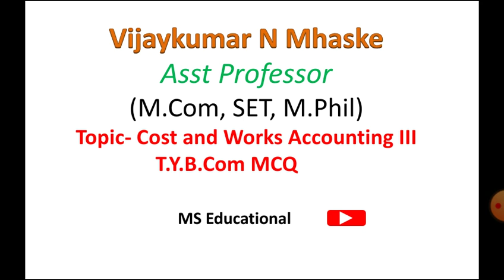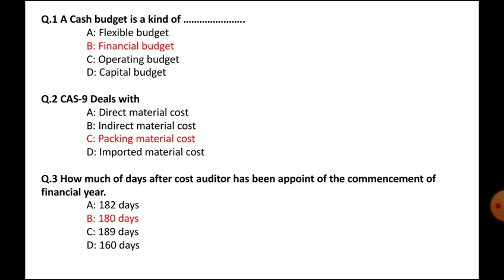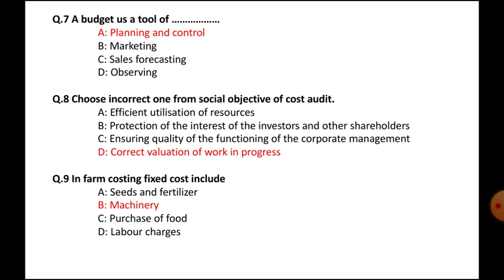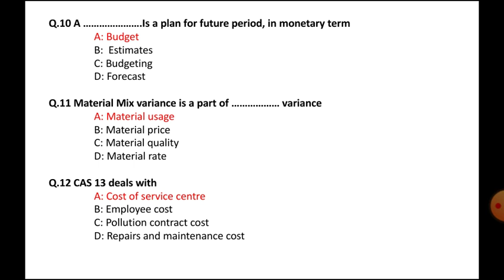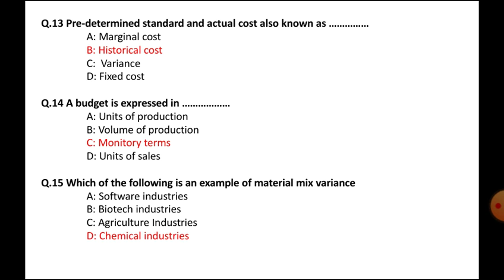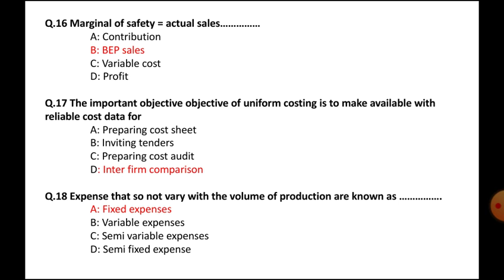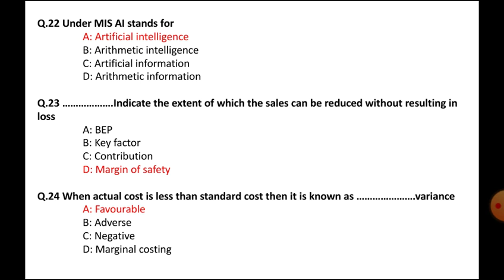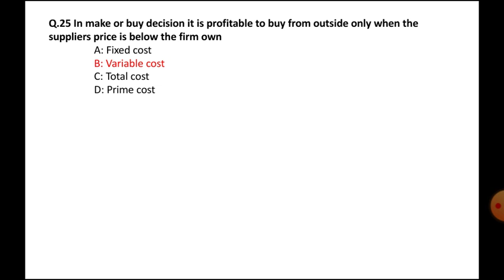MCQ || TYBCOM || Costing III || SPPU